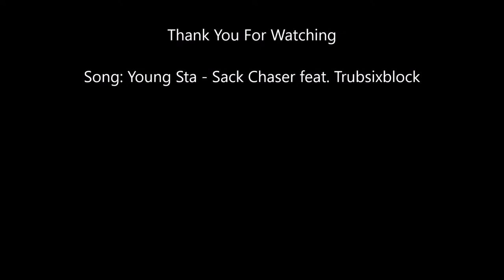Mitchell Trubisky - Young Demon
Career Highlights of Mitchell Trubisky